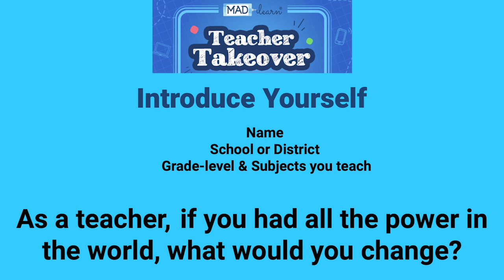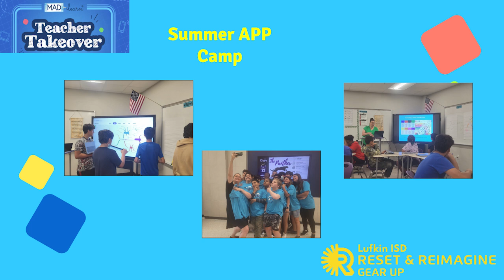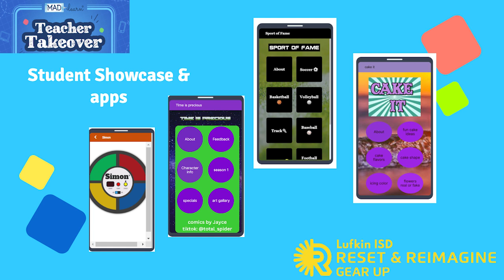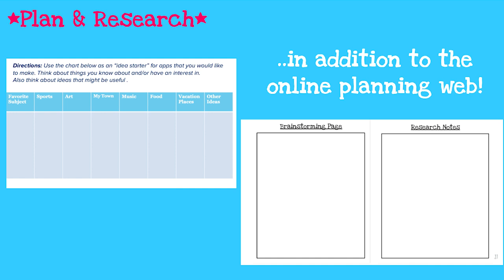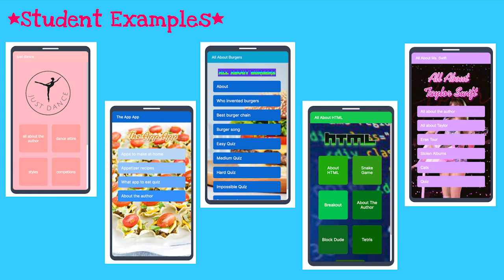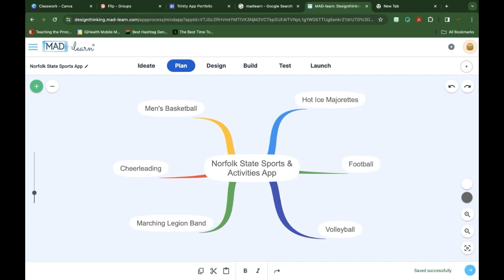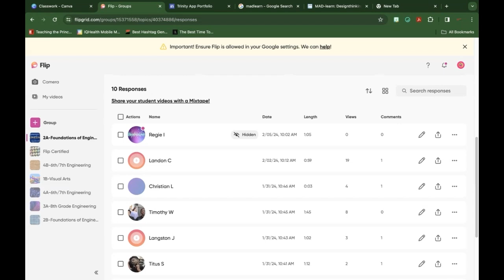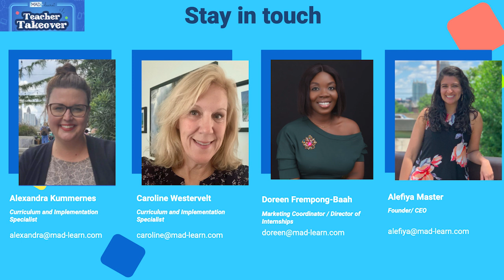MAD-learn Teacher Takeover 2024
The 2nd edition of MAD-learn's exciting Teacher Takeover brought together phenomenal guest peakears/educators from Georgia, Texas and New York as well as an amazing group of audience spanning across the Unted States and beyond. Listen to Candi Thornton, Mara Karfinkel, Robbie Kuykendall and Victor Hicks as they share their MAD-learn journey, implementation strategies and the impact they have made in student lives.